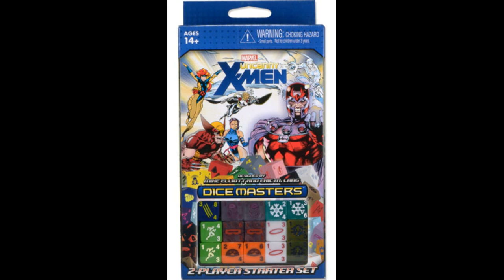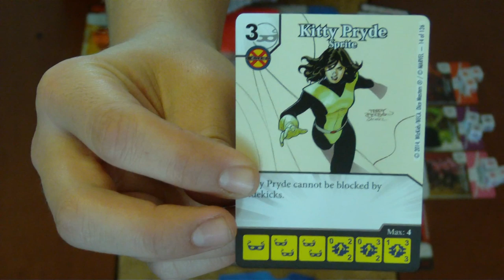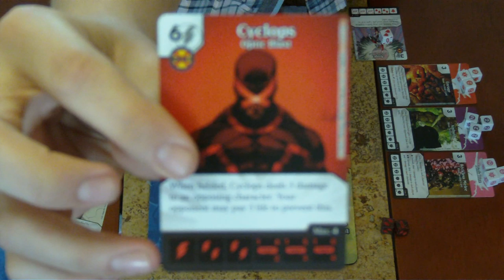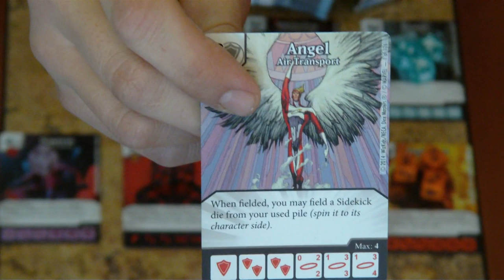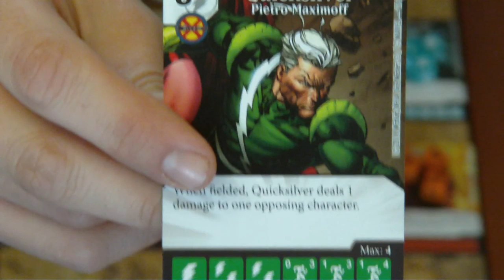Cómo jugar Dice Masters: Uncanny X-men (Juego de mesa / Board Game)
Aquí podrás ver las instrucciones básicas para jugar Dice Masters: Uncanny X-men, un juego de Mike Elliot y Eric Lang, publicado por Wizkids.